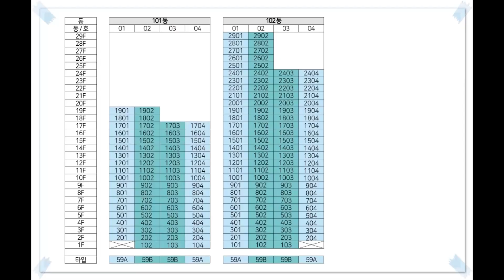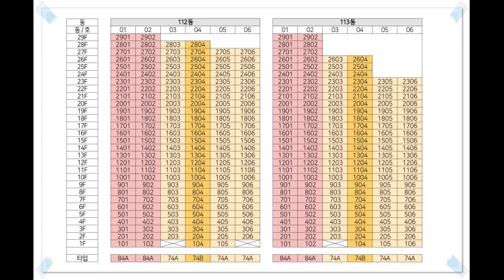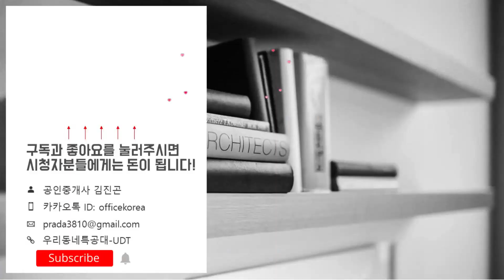비규제지역 분양권 전매 OK~힐스테이트 초곡→평면도&분양가&59A 74A 84A타입 모델하우스(견본주택) 영상/포항분양아파트/포항신축아파트/신혼부부아파트/내집마련/아파트갭투자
59A타입 02:04
74A타입 08:14
84A타입 15:06
위    치: 경상북도 포항시 북구 흥해읍 초곡리 39-1번지
규    모: 지하2층~지상29층 18개동 총 1,866세대
입주일: 2024년 2월
타    입: 59㎡A/B/C. 74㎡ABC. 84㎡A/B
교    통: KTX 포항역
학    군: 초곡초. 흥해중. 흥해공업고.
*힐스테이트 초곡 분양일정*
특별공급: 2021년 7월 05일(월)
일반1순위: 2021년 7월 06일(화)
일반2순위: 2021년 7월 07일(수)
당첨자 발표일: 2021년 7월 13일(화)
당첨자 서류접수일: 2021년 7월 14일(수)~22일(목)
당첨자 계약체결일: 2021년 7월 26일(월)~30일(금)
*힐스테이트 초곡 분양가*
59A타입
1층: 24,800 만원
2층: 25,200 만원
3층: 25,600 만원
4층: 25,800 만원
5층~29층: 26,000 만원

59B타입
1층: 24,700 만원
2층: 25,200 만원
3층: 25,600 만원
4층: 25,700 만원
5층~29층: 26,000 만원

59C타입
1층: 25,300 만원
2층: 25,800 만원
3층: 26,200 만원
4층: 26,400 만원
5층~17층: 26,700 만원

74A타입
1층: 30,500 만원
2층: 31,000 만원
3층: 31,500 만원
4층: 31,700 만원
5층~29층: 32,000 만원

74B타입
1층: 30,700 만원
2층: 31,300 만원
3층: 31,700 만원
4층: 32,000 만원
5층~28층: 32,300 만원

74C타입
1층: 30,800 만원
2층: 31,300 만원
3층: 31,800 만원
4층: 32,100 만원
5층~29층: 32,400 만원

76타입
1층: 31,200 만원
2층: 31,800 만원
3층: 32,300 만원
4층: 32,500 만원
5층~27층: 32,900 만원

84A타입
1층: 34,500 만원
2층: 35,100 만원
3층: 35,700 만원
4층: 35,900 만원
5층~29층: 36,300 만원

84B타입
1층: 34,400 만원
2층: 35,000 만원
3층: 35,600 만원
4층: 35,800 만원
5층~29층: 36,200 만원